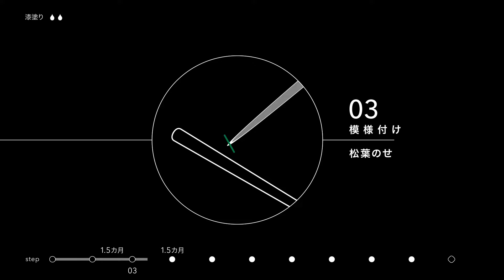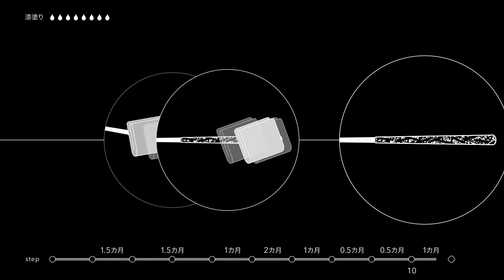若狭塗の新たな時代を拓く『rankak』が生まれるまでの、９ヶ月。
若狭塗を起源とした塗箸の一大生産地、福井県小浜市。創業百年を迎えた箸蔵まつかんは、次の百年に向けた新プロダクト「rankak」を企画しました。
日本の伝統工芸品でもある若狭塗の魅力は、なんといってもその模様の美しさ。まつかんに代々保管されている若狭塗模様帳には、実に200を超える伝統模様が記されています。しかし、現在ではその多くの模様を目にすることはできません。
「rankak」は、漆の上に置いた松葉や菜種、糸などの自然素材を、細かな卵殻で表現する希少な技法「抜き模様」によって、若狭塗師が一本一本ていねいに作る若狭塗箸です。

過去を見つめ直し、現代に繋ぐことで再び拓かれる未来。創業百年を経て新たな第一歩となる、若狭塗のこれからを担う作品「rankak」が生まれる9ヶ月をご覧ください。